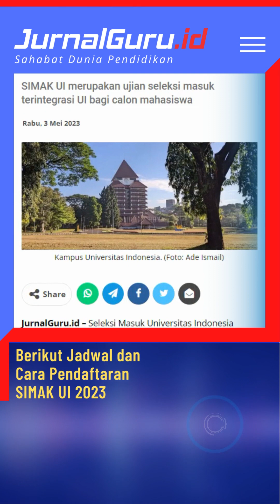Berikut Jadwal dan Cara Pendaftaran SIMAK UI 2023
Jadwal SIMAK UI 2023
1. S1 dan Vokasi (D3-D4)
Pendaftaran: Juni-Juli 2023
Ujian: Juli 2023
Pengumuman: Juli 2023

2. S1 Kelas Internasional
Pendaftaran: Mei-Juni 2023
Ujian: Juni 2023
Pengumuman: Juli 2023

3. Sarjana dan Vokasi RPL
Pendaftaran: 19 Mei-26 Juni 2023
Ujian: 2 Juli 2023 (metode daring)
Pengumuman: 25 Juli 2023

4. Profesi
SIMAK Gasal Gelombang 1
Pendaftaran: 17 Februari – 8 Maret 2023
Ujian: 12 Maret 2023 (metode daring)
Pengumuman: 11 April 2023

SIMAK Gasal Gelombang 2
Ujian: 2 Juli 2023 daring

SIMAK Genap
Pendaftaran: September-Oktober 2023
Ujian: November 2023
Pengumuman: Desember 2023

5. Magister

SIMAK Genap
Pendaftaran: September-Oktober 2023
Ujian: November 2023
Pengumuman: Desember 2023

6. Doktor

SIMAK Genap
Pendaftaran: September-Oktober 2023
Ujian: November 2023
Pengumuman: Desember 2023

7. Spesialis
Spesialis FK membuka pendaftaran hanya pada periode tertentu. Spesialis FK sering membuka pendaftaran lebih awal dari jadwal yang ditetapkan.

SIMAK Genap
Pendaftaran: September-Oktober 2023
Ujian: November 2023
Pengumuman: Desember 2023

9 Tahap Pendaftaran SIMAK UI
1. Membuat account di situs penerimaan UI
2. Mengunggah foto berwarna ukuran 4×6 cm
3. Membuat pendaftaran
4. Melakukan verifikasi pendaftaran
5. Meng-upload berkas persyaratan pendaftaran
6. Membayar biaya pendaftaran
7. Mendownload kartu ujian masuk
8. Mengikuti ujian seleksi masuk pada waktu yang telah ditentukan
9. Setelah mengikuti ujian seleksi masuk, Anda dapat melihat hasil seleksi pada tanggal pengumuman.